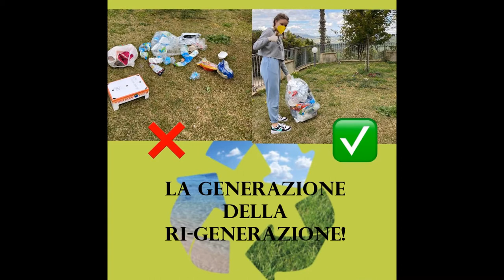Liceo Statale Bonaventura Secusio - Classe 3B Liceo Classico